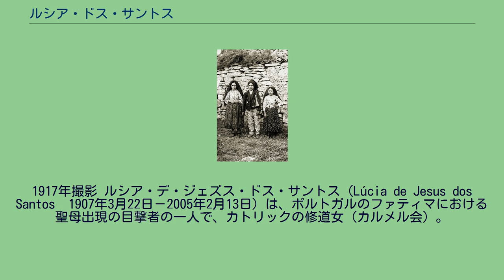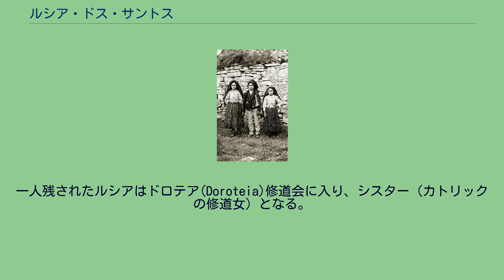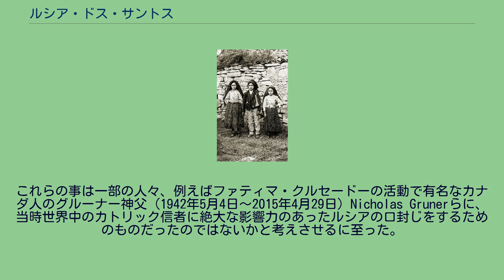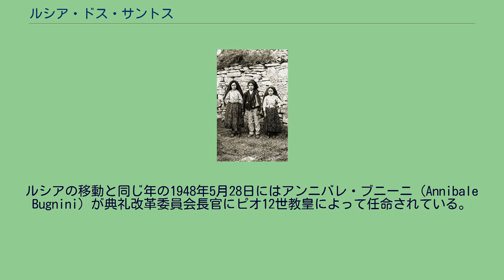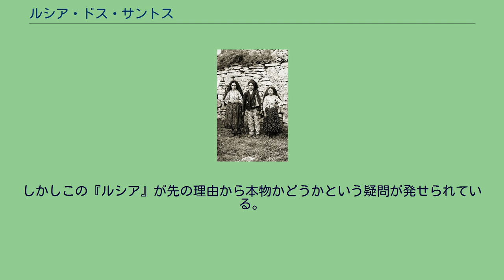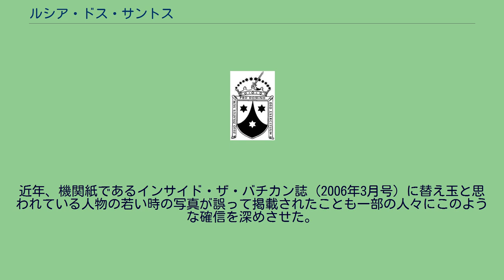ルシア・ドス・サントス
ルシア・ドス・サントス（左）、フランシスコ、ジャシンタ。
1917年撮影 ルシア・デ・ジェズス・ドス・サントス（Lúcia de Jesus dos Santos　1907年3月22日－2005年2月13日）は、ポルトガルのファティマにおける聖母出現の目撃者の一人で、カトリックの修道女（カルメル会）。
ルシアは3人の目撃者の中で唯一、長命であった。
ファティマの農村で生まれ育ったルシアは両親共に敬虔なカトリック信者で、特に幼い頃からその影響を受けていた。
それが後に聖母マリアの出現につながってゆくこととなる。
ルシアが最初に不思議な経験をし始めるのが1915年4月から10月にかけてのことである。
友人と一緒に遊んでいるときに天使を幻視する。
その後、1917年5月13日の日曜日。
従兄妹であるフランシスコ・マルトとジャシンタの兄妹と一緒に羊の番をしているときに三人の前に『聖母』が現れた。
その『聖母』は3人の子供たちに予言を残し消えていった。
それに驚いたルシアは急いで両親にその出来事を伝えた。
両親も最初は信じなかったがやがて村全体、その近郊の町に伝わり、小さな村でしかなかったファティマは大勢の参拝客で賑わった。
それから毎月13日にかけて聖母は現れた。
（ファティマの聖母） 聖母出現の出来事はヨーロッパ全土にまで伝わり、賛否両論のセンセーショナルを巻き起こした。
『聖母』が残した予言の中で3つが有名で、1つ目が第一次世界大戦の終結で、2つ目がロシア帝国の崩壊と共産主義の台頭と、もう一つの予言が長年の間、バチカンによって封印されてきた。
それについての詳細はファティマの聖母を参照。
その後、聖母の予言通り、フランシスコは1919年4月4日、ジャシンタは1920年2月20日に流行の病でそれぞれこの世を去る。
一人残されたルシアはドロテア(Doroteia)修道会に入り、シスター（カトリックの修道女）となる。
ここでの彼女は同僚からの羨望と嫉妬に苦しんでいたがそれでも2人の弔いと自分の使命を全うした。
1948年、ローマ教皇ピオ12世によってカルメル会に転属される。
1981年、教皇ヨハネ・パウロ2世が銃撃され、一命をとりとめたのは、ファティマの聖母の記念日である5月13日であった。
回復後、教皇は摘出された弾丸を聖地となったファティマに奉納し、2000年にフランシスコ、ジャシンタ兄妹を列福した。
また、ルシアは後年ヨハネ・パウロ2世と会っている。
ルシアは2005年2月13日、心不全で死去した。
彼女の死後3年が経過して、2008年2月13日には教皇ベネディクト16世が彼女の列福調査の開始を許可した。
通常、列福調査は該当者の死後5年経過しないと始まらないが、教皇はルシア修道女に関して特別に免除した。
早期列福の調査は前教皇ヨハネ・パウロ2世、マザー・テレサに次ぐものとなる。
1948年3月25日にピオ12世の教皇特別許可のもと41歳のルシアはドロテア会から離れ、ポルトガルのコインブラ、カルメル会サンタテレサ修道院へと移動した。
移動後はカルメル会の精神に基づいて社会との一切の関わりばかりでなく最も身近な肉親との会話さえも、会話が霊的でない限り必要最小限にとどめる事を要求された。
これらの事は一部の人々、例えばファティマ・クルセードーの活動で有名なカナダ人のグルーナー神父（1942年5月4日～2015年4月29日）Nicholas Grunerらに、当時世界中のカトリック信者に絶大な影響力のあったルシアの口封じをするためのものだったのではないかと考えさせるに至った。
しかしこの1948年の移動後も、1950年代の初めの頃にはまだシスター・ルシアの聴罪司祭であるイエズス会司祭アパリコ神父(Fr.José da Silva Aparicio)（1879年～1966年5月21日）は、シスター・ルシアに自由に面会する事が可能だった。
ところが神父が1960年にブラジルからポルトガルに久しぶりに戻った時には、既に面会はできなくなっていた。
「わたしはシスター・ルシアに遭う事は出来ませんでした。なぜなら大司教が許可を与える事はもはや出来なかったからです。彼女は沈黙と孤独の誓いの内に身を置くように聖座から課せられていました。その結果、ローマからの正式...